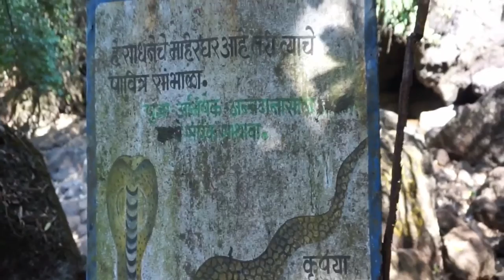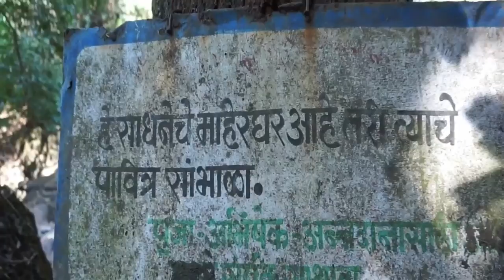Palasambe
While on my ride from Kolhapur to Goa Highway via gaganbawda Discovered this mysterious cave temple situated admist thick foliage ..